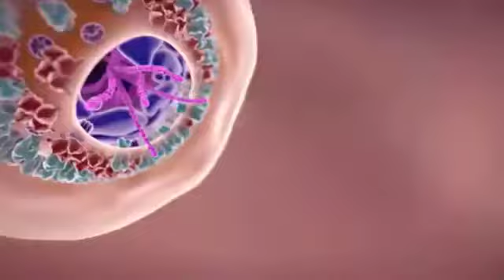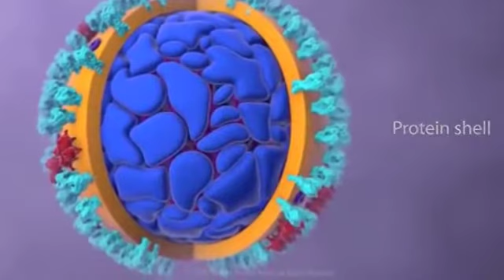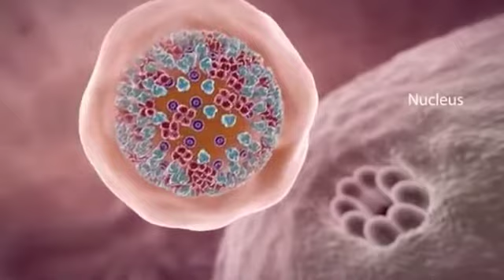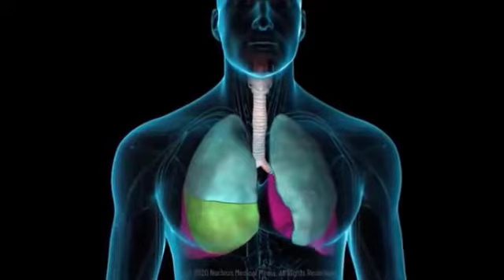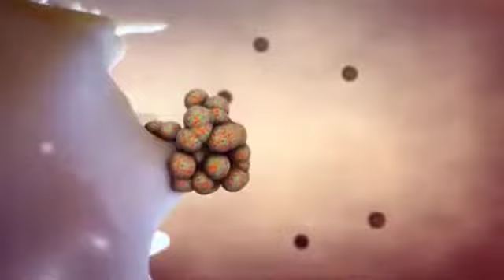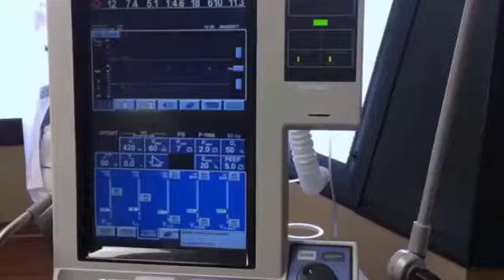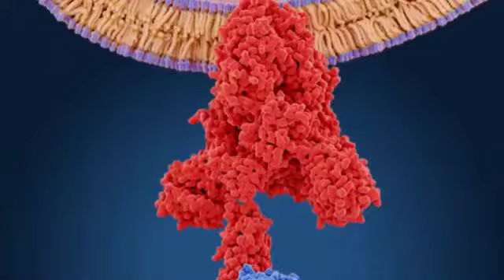LO QUE HACE EL CORONAVIRUS - COVID19 EN NUESTRO CUERPO, PORQUE ES PELIGROSO - EXPLICACION ANIMADA